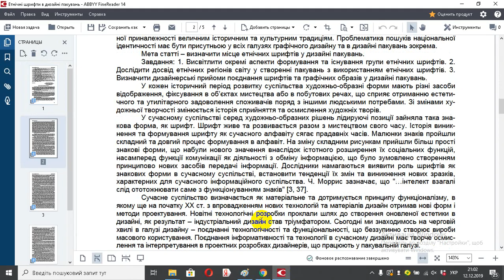Етнічні шрифти в дизайні пакувань